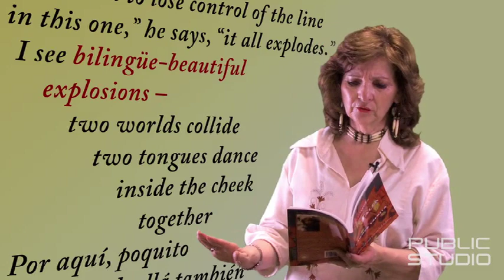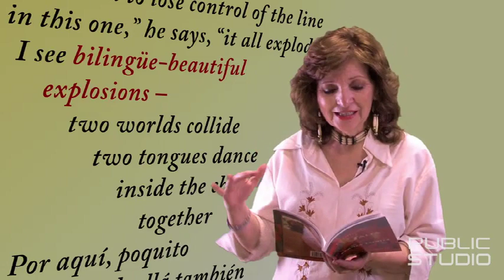CARMEN TAFOLLA - Right in One Language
Carmen Tafolla, San Antonio's first poet laureate, reads her poem, "Right in One Language".